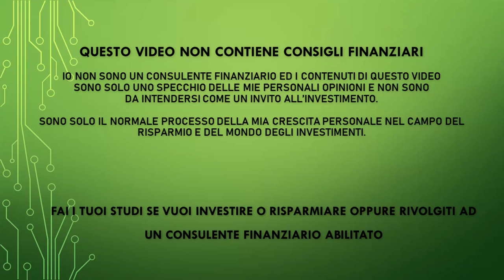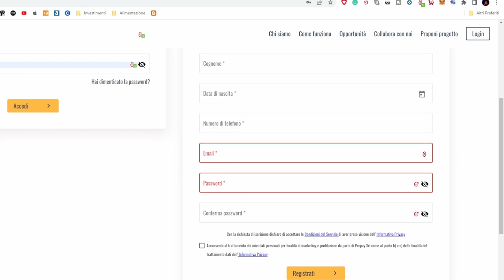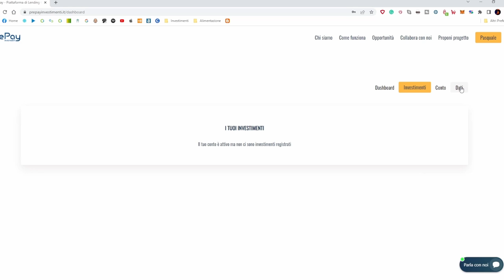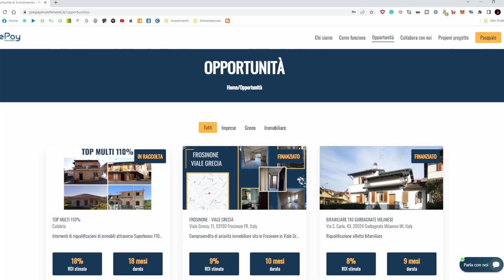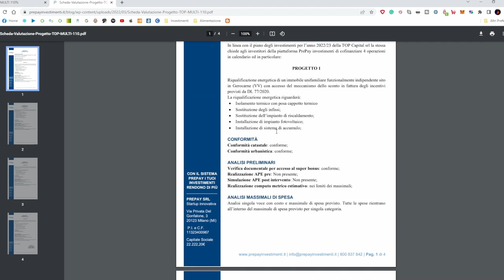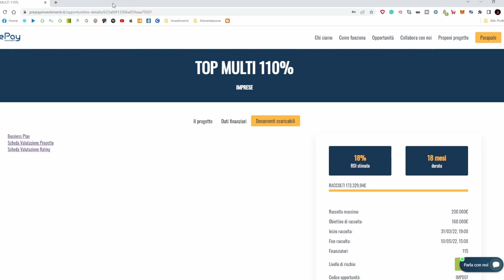Investo anche io 300 euro in Prepay e 100 euro sono un regalo per te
ed inserisci il codice IORISP100 per avere €100 bonus da investire!

PEER TO PEER REFERRAL:

✅ EvenFi-Criptalia: EvenFi.com/iorisparmio